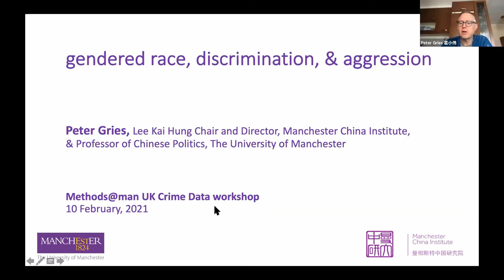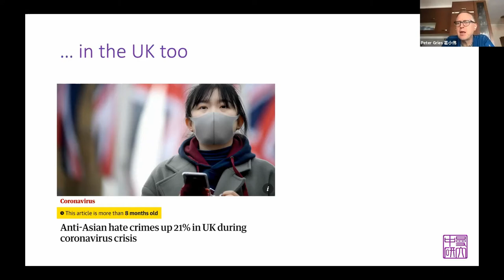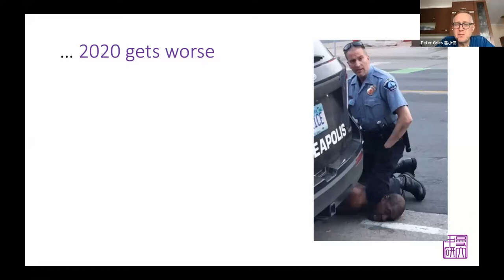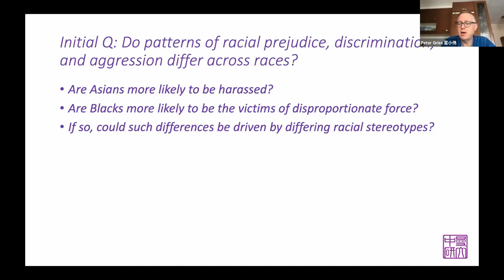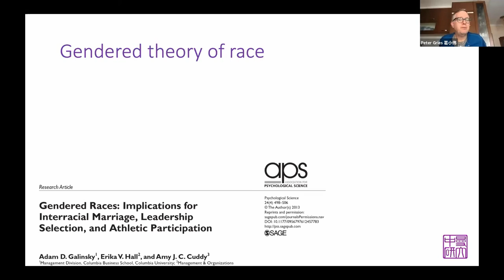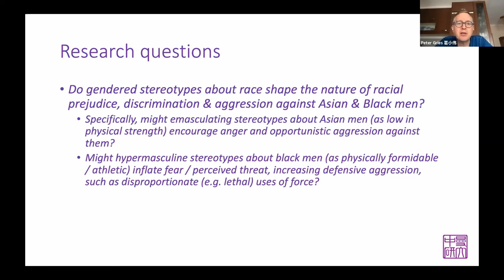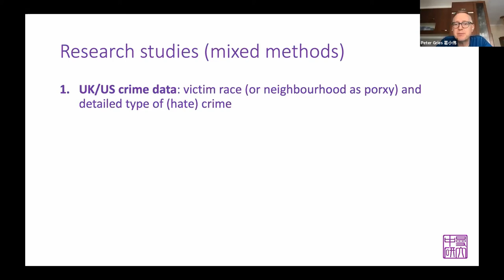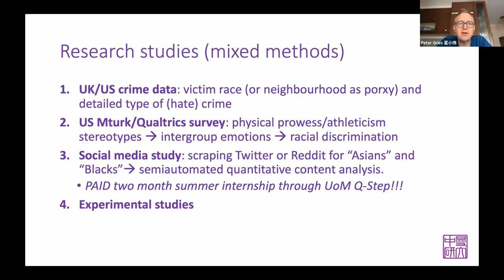Crime Data in R Workshop 2021: Day 1 Applied Research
This video, from the "Using Crime Data in R – work with it, visualise, map it!" 3 day workshop, introduces a research project from Dr. Peter Gries about how gendered racial stereotypes may be linked to harassment and crime.